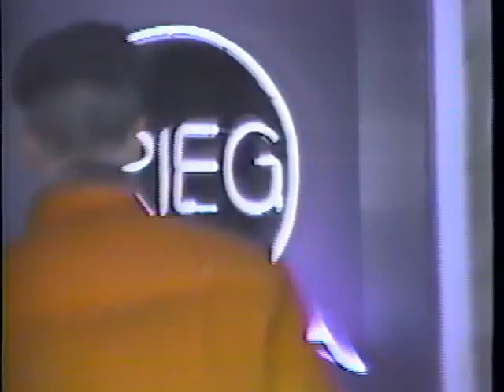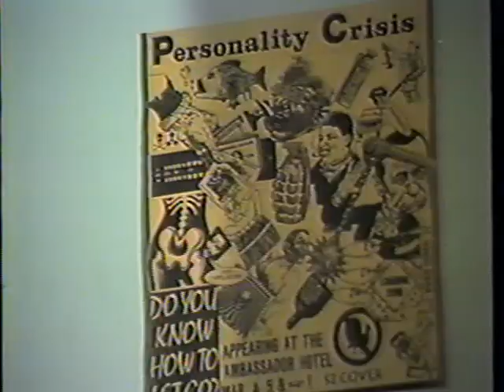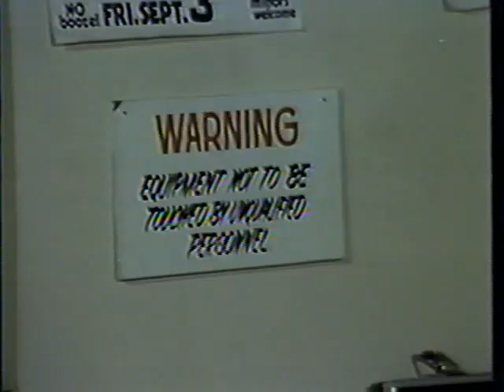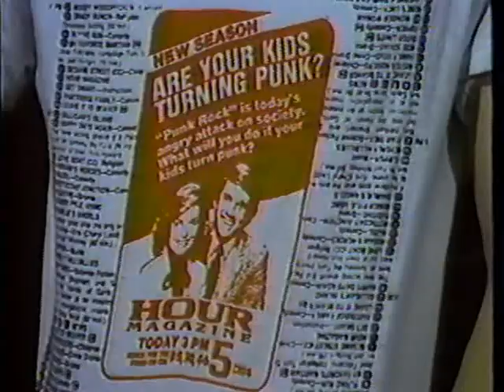SNFU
A great half hour of tunes and interview with SNFU in Edmonton. The show was White Pages on Air from about 1983. Sausages never fry unevenly!